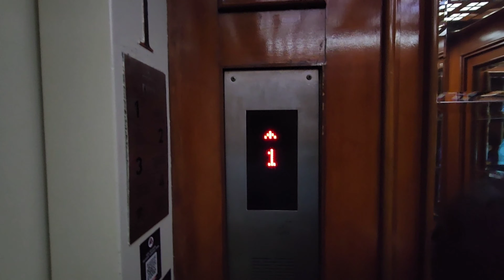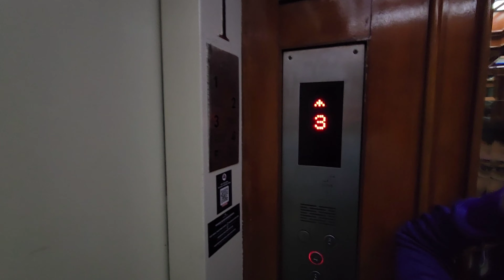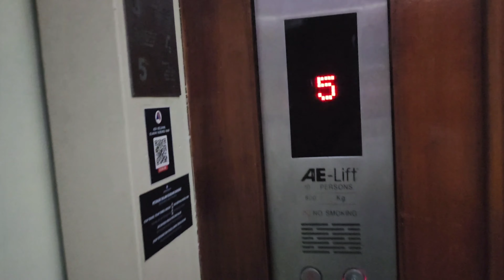Family Suites Room Arion Suites Hotel Bandung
Menginap lagi di Bandung buat liburan keluarga di weekend. Kami menginap di Arion Suites Hotel Bandung, terletak di tengah kota selangkah dari stasiun dan dekat dengan kantor walikota Bandung serta jalan Braga. Akses kemanapun dekat, jika bepergian menggunakan kereta dari jakarta, surabaya, jogja, malang dan kota besar lainnya di pulau jawa sangat mudah mencapai hotel ini dari stasiun Bandung.